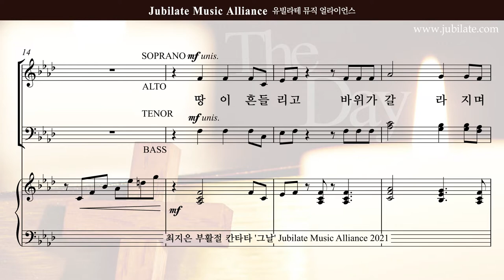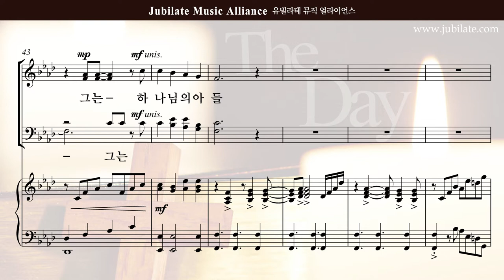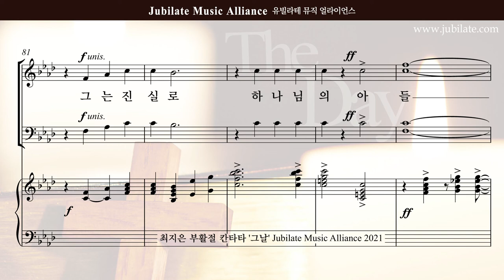[부활절 칸타타]최지은 '그날' 03.그는 진실로 - B (큰악보)